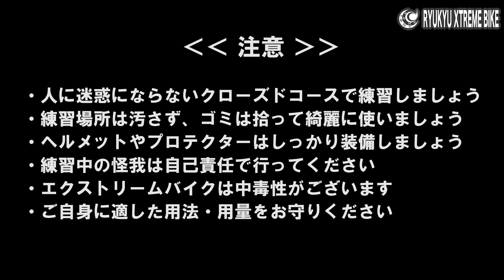【グロム】ウイリーのやり方~how to wheelie~ エクストリームバイク 練習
【エクストリームバイク講座】世界で愛されるHONDA GROMでwheelieにチャレンジ！想像以上な結果にびっくり!?このバイクは初心者が練習するには・・・。

【参考データ】HONDA GROM (2016)
エンジン、マフラー、スプロケットはノーマル！
ハンドル
バックステップ（Baby Face)
ウイリーバー（RYUKYU XTREM BIKE製)
ハンドブレーキ（この動画では未使用）
オススメのスプロケットサイズは動画で紹介してます( ^ω^ )

◆Twitter でもつぶやいていきます！

◆Instagram でもアップしてます！

◆アメーバブログで活動内容の詳細をアップ！